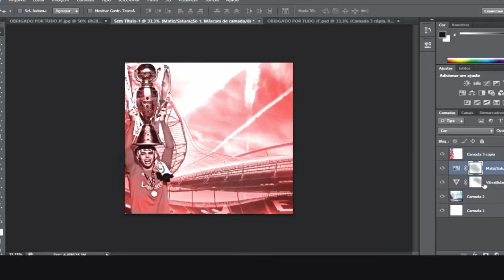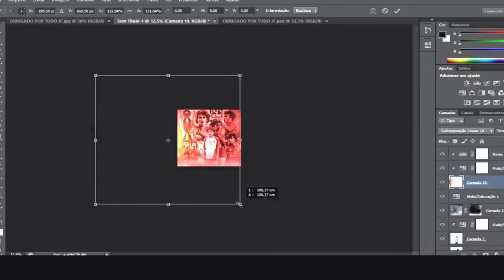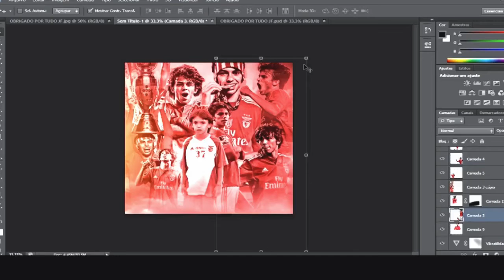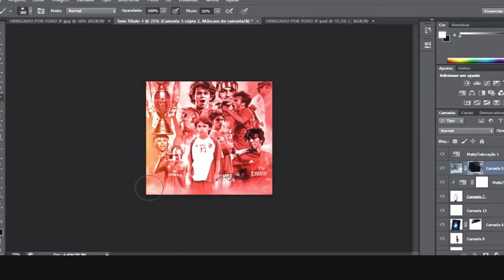João Félix Design Photoshop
Olá! O design que foi partilhado pelo João Félix, espero que gostem e por favor partilhem ao máximo!

Não se esqueçam de subscrever no canal, e deixarem o vosso like!

Comentem o que acharam e o que devo melhorar! Um abraço :)